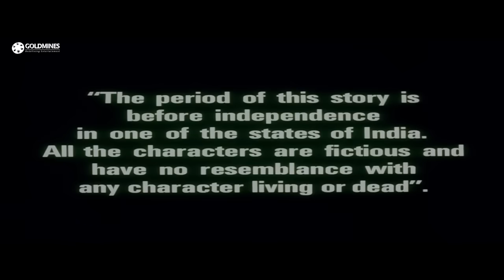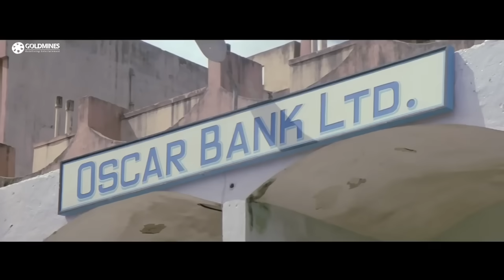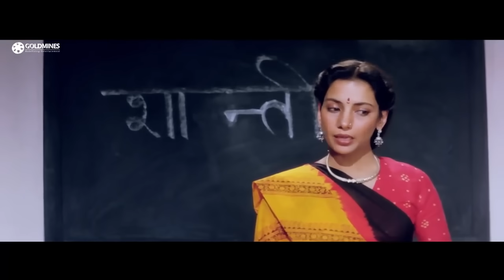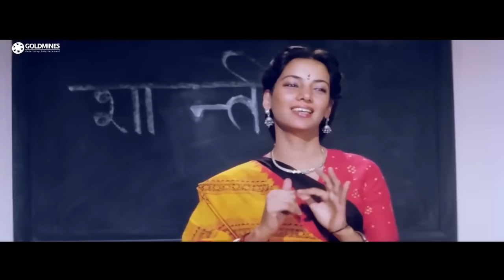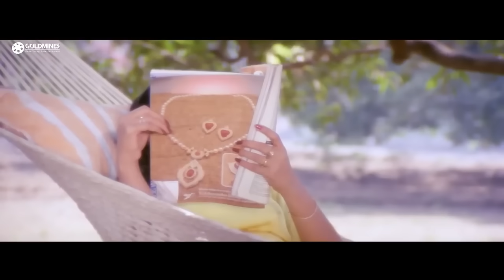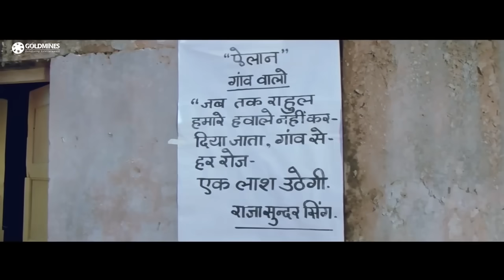मर्दों वाली बात (१९८८) - धर्मेंद्र और संजय दत्त की बेहद शानदार हिंदी मूवी | Mardon Wali Baat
Yadvinder and Tinku, two criminals, are blackmailed to protect a boy, Rahul, from the dacoit Raja Sundar Singh. Soon, they are involved in a struggle to help save the villagers from Raja.